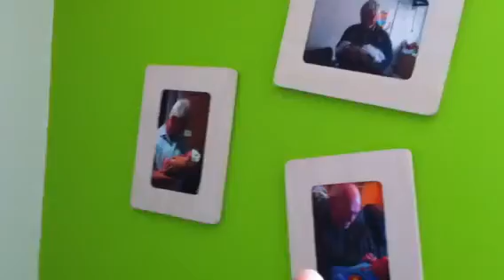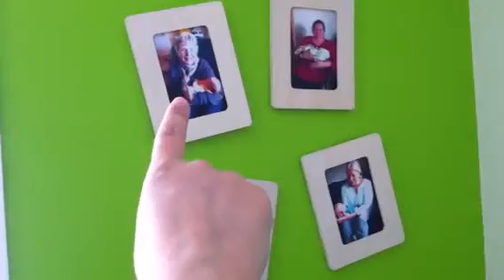Happy birthday Sabrina part 3/5